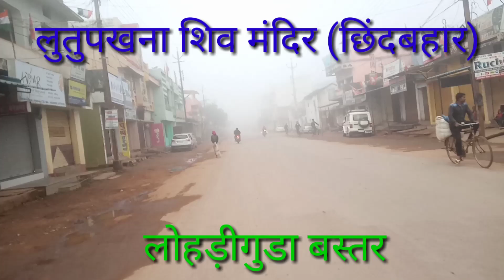Shiv mandir Lutupakhna chindbahar Lohandiguda jagdalpur bastar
Shiv mandir Lutupakhna chindbahar Lohandiguda
a mandir jagdalpur se lagbhag 40 km ki during par hai